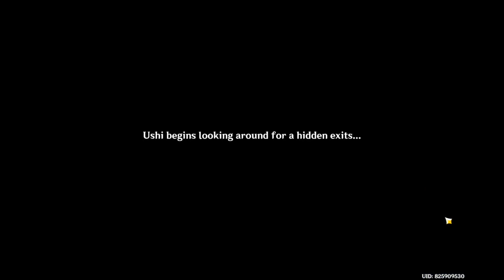Genshin diary - Perilous Trail (2)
Archon quest (Interlude Chapter, Act II): Perilous Trail

A record of me playing interlude chapter, act 2 of archon quests.

Date of footage: 04/06/2022, 05/06/2022
Date of compilation: 27/02/2023

Sub-quests list:
2. Chasmic Maze